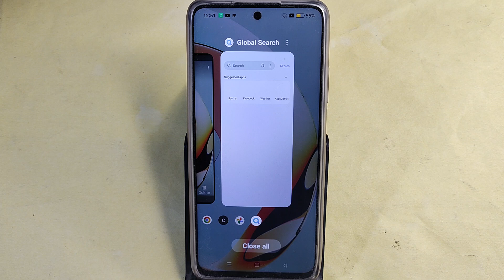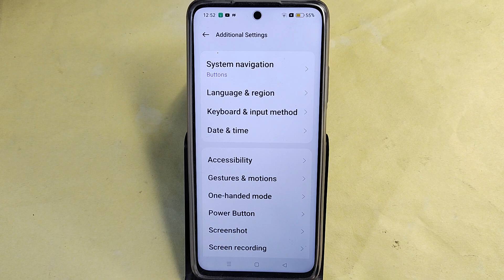Realme 11 Pro+ 5G bluetooth problem solve kaise kare,How to fix bluetooth problem in Realme 11 Pro+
Best powerful CPU under 10k

60-Inch Tripod with Bag

7 Socket 6A Extension Board